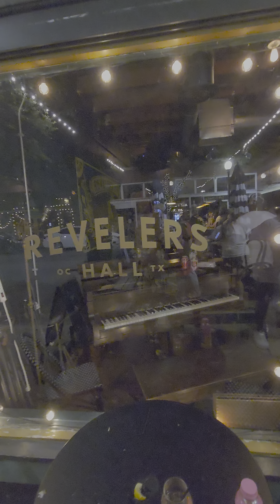Illegal fireworks and cool jams on a hot 4th of July at Revelers Hall with Branoofunck!